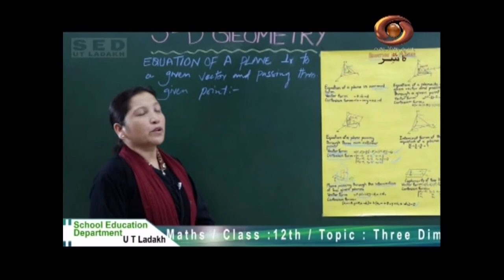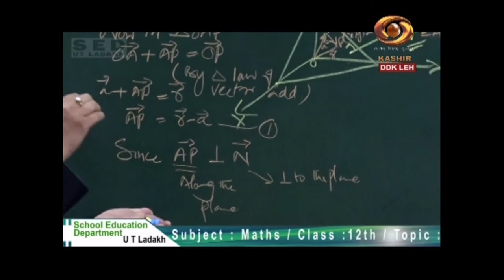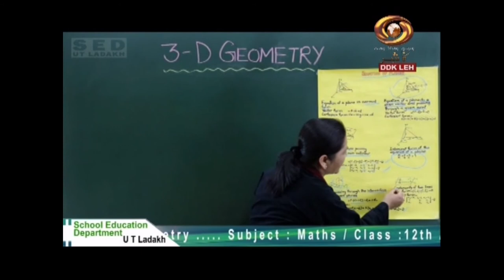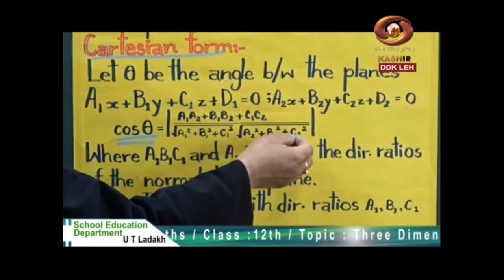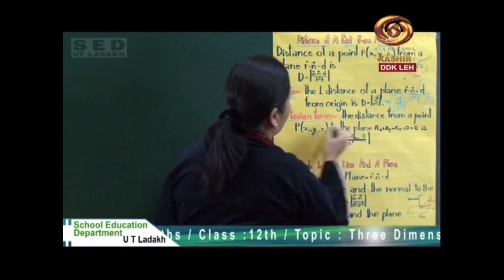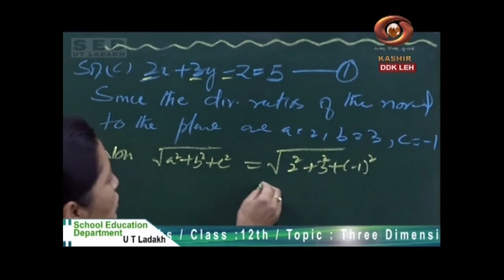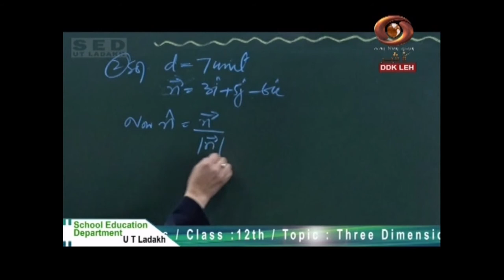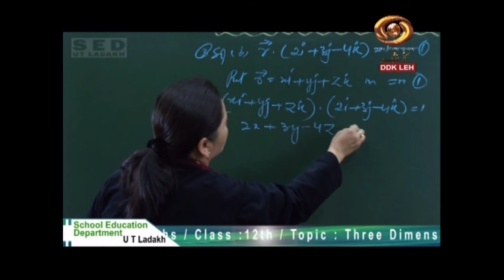Tele Class (Ladakhi ) : Three Dimensional Geometry,Maths-Class-12th | 28/07/2020